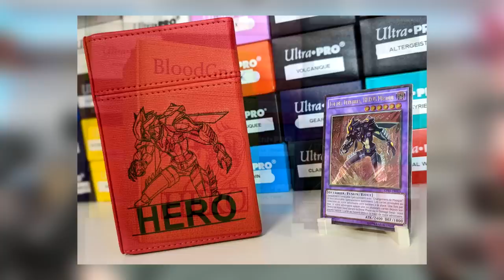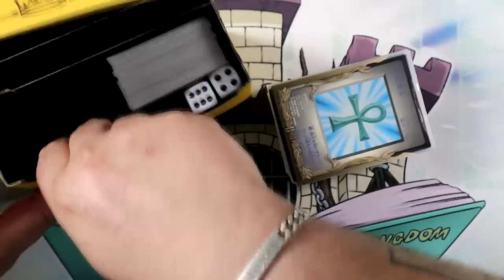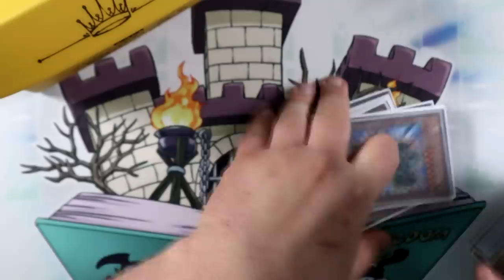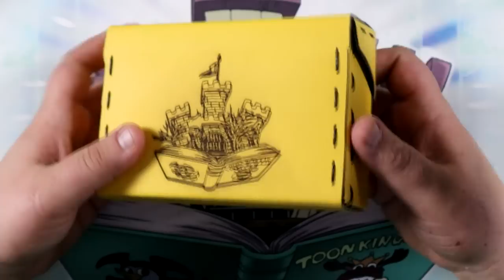J'AI ENTIÈREMENT RESTAURÉ CETTE DECKBOX ET ELLE EST INCROYABLE ! 👌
Dans cette vidéo je vous documente étape par étape la restauration de ma deckbox !

► La cuir autocollant